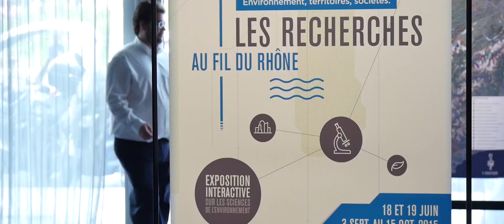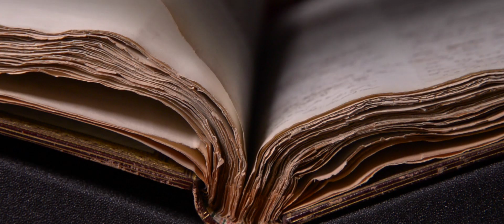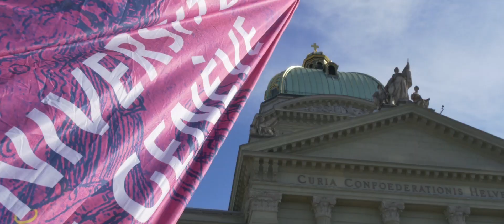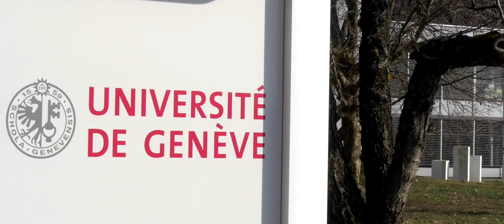L'UNIGE en images - 2015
Film projeté lors de la cérémonie du Dies academicus 2015.
Telle une bande-annonce de l'UNIGE, cette magnifique vidéo passe en revue nos moments forts de l'année 2015!